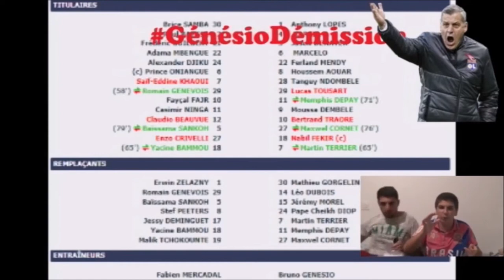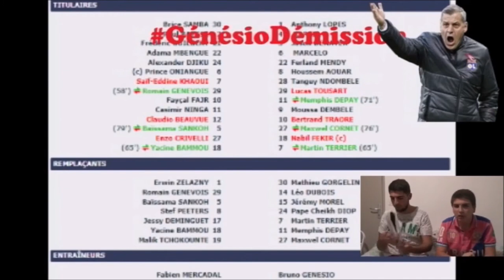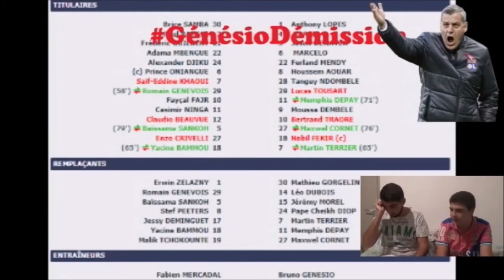Bonne Année, Bonne Santé: Le Bétisier de l'année de 2018 (Partie n°1)